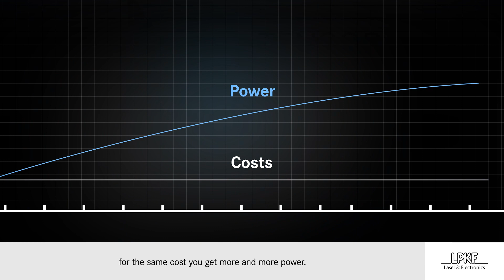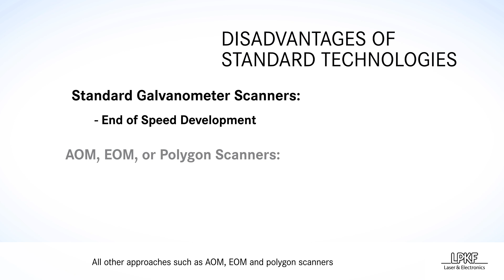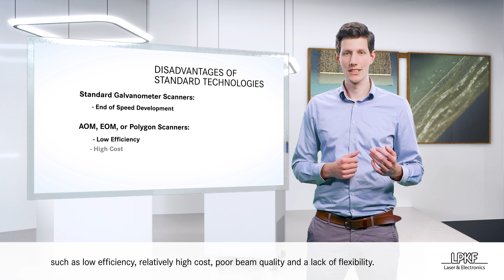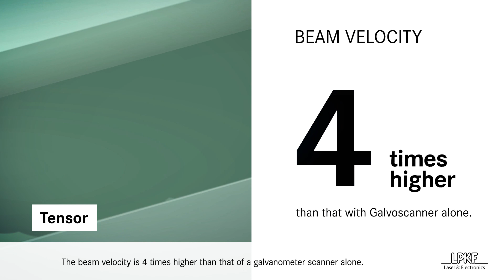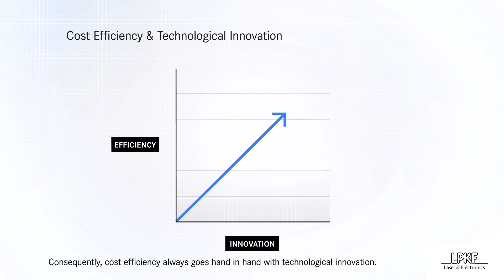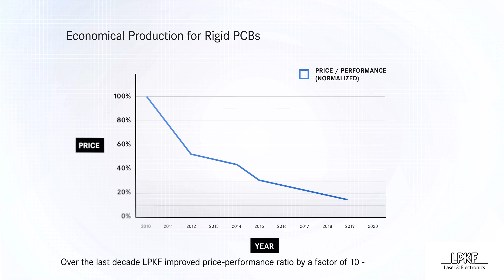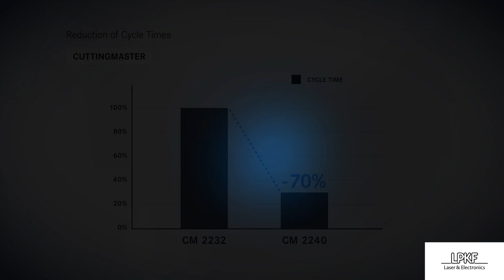A Revolution in Laser Processing and Laser Beam Delivery: LPKF´s New Tensor Technology!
LPKF's ground-breaking Tensor concept sets new standards in laser micro material processing. The innovative beam deflection technology clearly stands out from alternative methods. LPKF enables innovation!

With a transmission of more than 99%, the available energy of the laser can be used efficiently. In comparison, alternative beam deflection technologies offer significantly lower transmission and are therefore associated with relevant performance losses. Tensor is a patented ultrafast beam delivery technology which overcomes the technical limitations of conventional solutions.

LPKF has developed an outstanding solution, not only in theory but also in practice. LPKF introduces the first ever laser tool with Tensor technology: the LPKF CuttingMaster 2240. The new and very compact laser depaneling system is equipped with Tensor technology as well as with a powerful laser source.  With Tensor, it achieves up to four times faster cutting speed compared to the predecessor. Through these features, the cycle time can be reduced up to 70 %. The cutting quality and productivity even of thicker PCB materials are significantly higher with Tensor technology. Tensor heralds a new era for laser micromaterial processing.